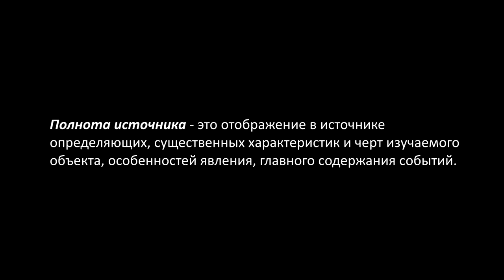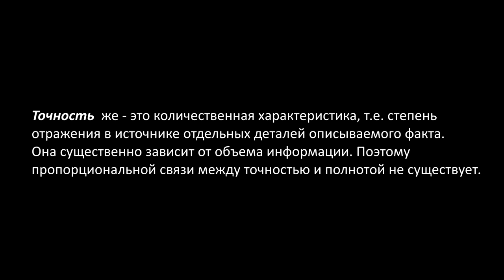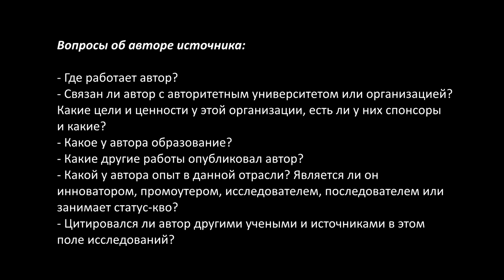GS 501 M5 W8 L11 Достоверность источников